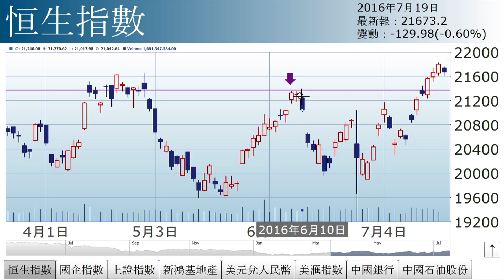孫運喜：資產有價（2016年7月19日）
【香港經濟日報】《iMoney》主編孫運喜估計，恒指出現身懷六甲走勢，至於國指未能配合恒指升勢，亦可能會為整體港股拖後腿，港股後市可能仍要整固。……（更多內容：